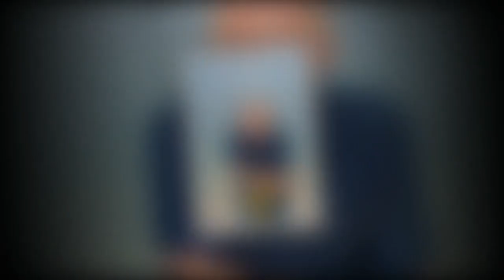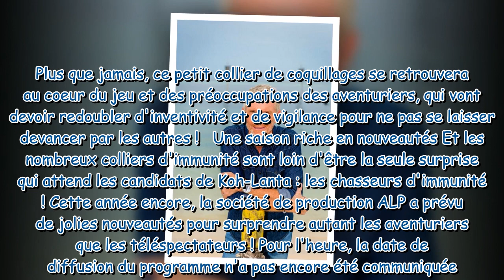Koh-Lanta, les Chasseurs d'immunité : nouvelle mécanique, lieu de tournage… Tout sur la prochaine sa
Koh-Lanta, les Chasseurs d'immunité : nouvelle mécanique, lieu de tournage… Tout sur la prochaine saison !